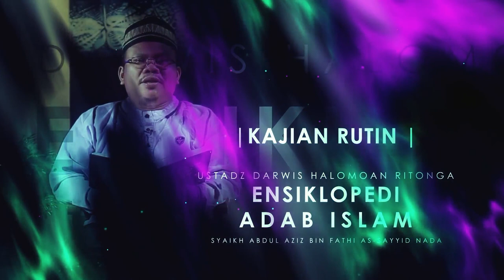Adab Makan (Mausuu’atul Adab Al-Islamiyyah)/ Ust.Darwis Halomoan Ritonga